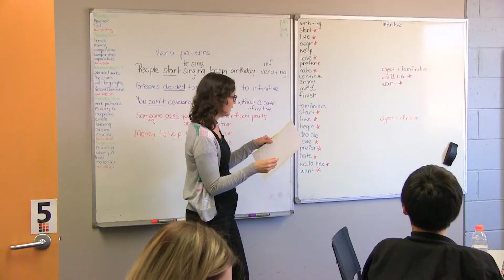Lexis English em Perth | Intercâmbio Austrália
Quer saber quais são as vantagens de estudar numa escola de inglês bem pertinho da praia? Então confira esse vídeo sobre a Lexis English em Perth. 😊

Para mais informações sobre intercâmbio na Austrália, entre em contato com o pessoal da WEST 1.